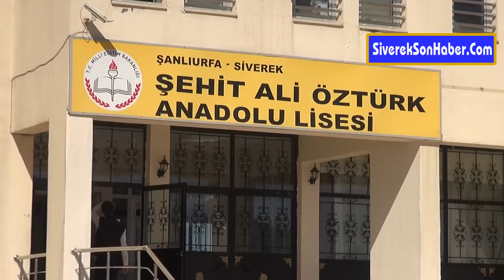Öğrenciler kütüphaneleri için destek bekliyor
Şanlıurfa'nın Siverek ilçesinde Şehit Ali Öztürk Anadolu Lisesi öğrencileri okul kütüphanesi için kitapseverlerden destek bekliyor.